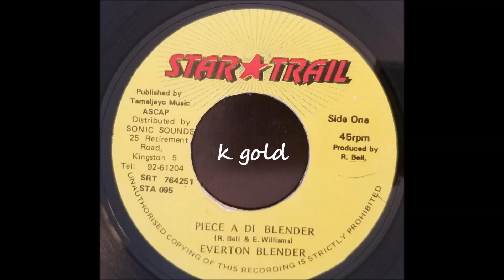Everton Blender - Piece Of The Blender - Star Trail 7" 1994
Everton Blender
Piece Of The Blender
Star Trail 7" 1994